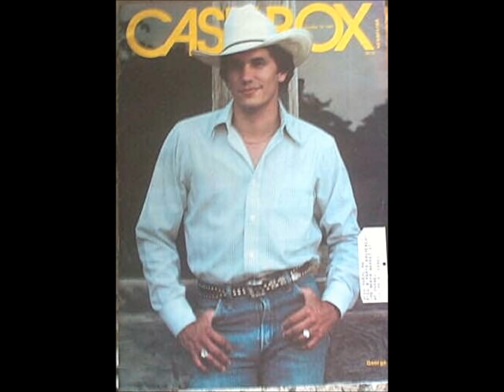George Strait - You Can't Make A Heart Love Somebody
This is George Strait's thirty-first number one single "You Can't Make A Heart Love Somebody" from his 1994 album "Lead On".  It was his fourty-fifth song releases ever, and was written by Don Schlitz and Johnny MacRae.

This song is property of George Strait and MCA Records.